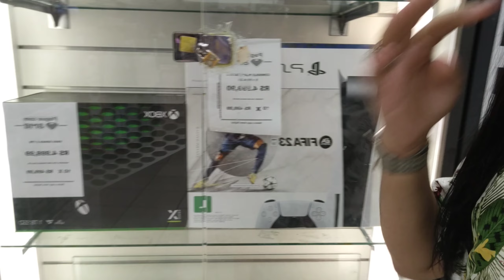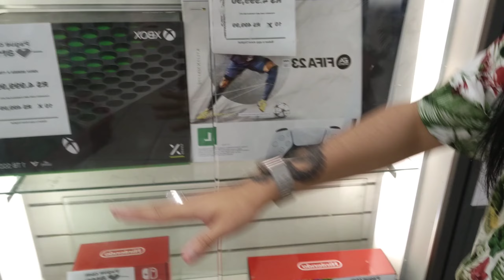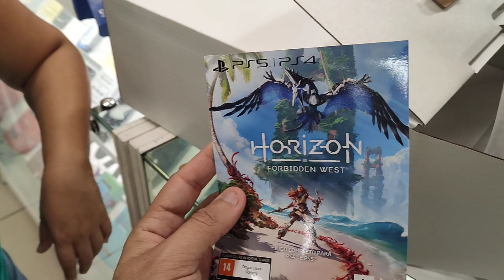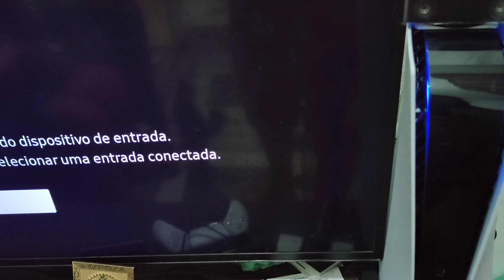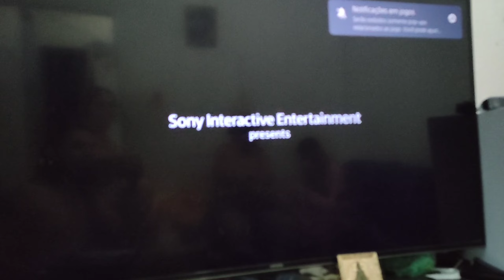Se eu não me amar, Ninguém vai.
Faço muito por todos e não olho para min as vezes.
Deus me livre